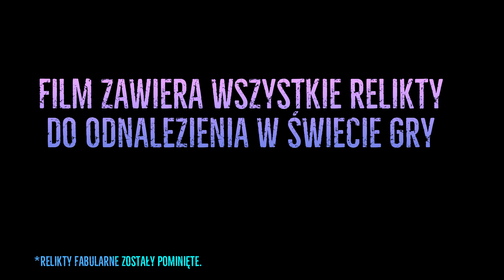Watch Dogs: Legion - Trofeum Jak sroka - Magpie Trophy - Wszystkie relikty - All relic locations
W świecie gry znajdziemy 49 reliktów (pomijając relikty fabularne). Odnalezienie 15 odblokuje trofeum lub osiągnięcie Jak sroka. Na mapie oznaczone są szarą ikoną paczki. W filmie pokazałem lokalizację każdego reliktu (poza reliktami fabularnymi).

Watch Dogs: Legion - Jak sroka
Zbierz 15 reliktów.

Watch Dogs: Legion - Magpie
Collect 15 Relics

0:14 - Lokalizacja wszystkich reliktów w City of Westminster - City of Westminster All Relic Locations
4:55 - Lokalizacja wszystkich reliktów w Camden - Camden All Relic Locations
12:05 - Lokalizacja wszystkich reliktów w Islington & Hackney - Islington & Hackney All Relic Locations
13:53 - Lokalizacja wszystkich reliktów w Tower Hamlets - Tower Hamlets All Relic Locations
16:15 - Lokalizacja wszystkich reliktów w City of London - City of London All Relic Locations
20:51 - Lokalizacja wszystkich reliktów w Southwark - Southwark All Relic Locations
24:12 - Lokalizacja wszystkich reliktów w Lambeth - Lambeth All Relic Locations
30:47 - Lokalizacja wszystkich reliktów w Nine Elms - Nine Elms All Relic Locations